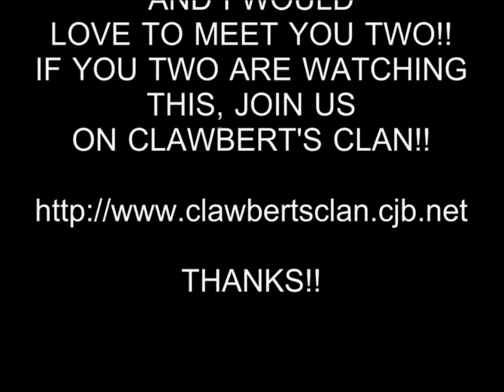TWO HOT GIRLS 6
I would really like to meet these girls. Hope they're watching!!